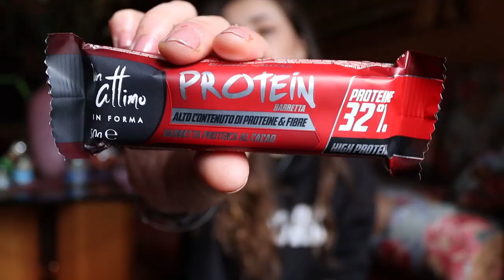RECENSIONE BARRETTE PROTEICHE MD - Spesa sana-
Ciao a tutti ragazzi e benvenuti in questo nuovo video!
Oggi nuovo video recensione: Barrette proteiche MD!